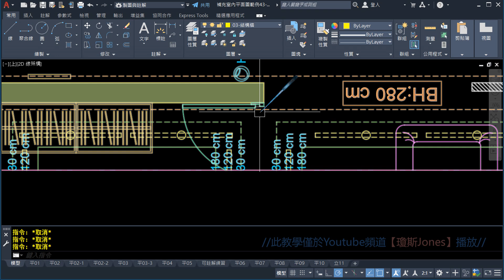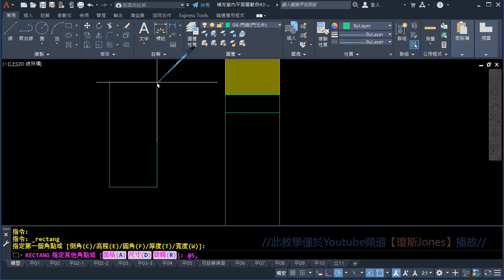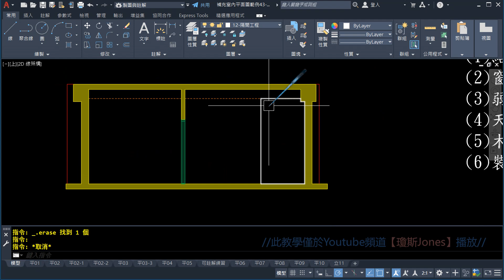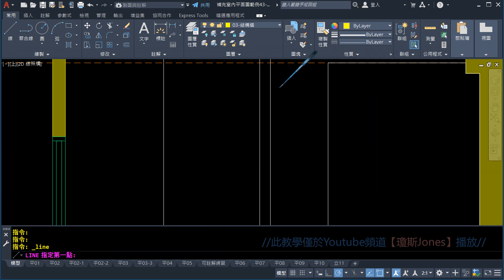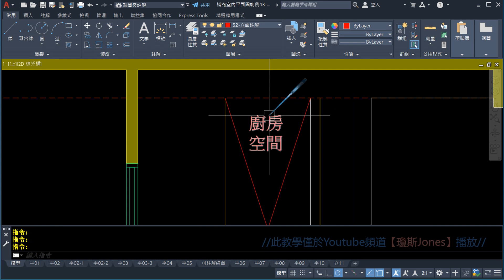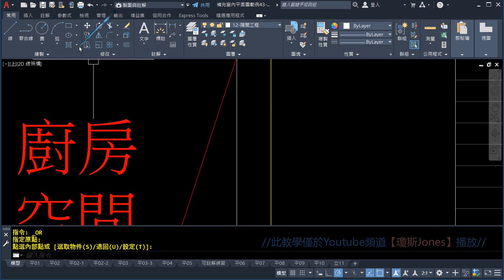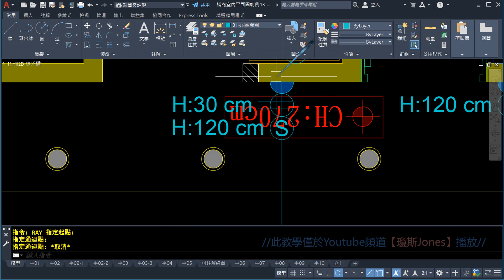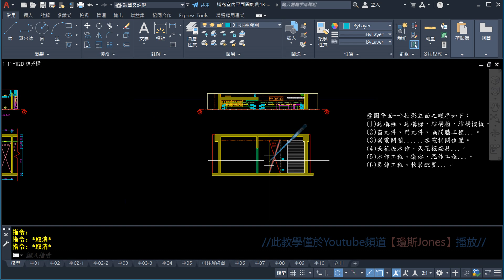AUTO CAD 2D初階8之02客廳B向立面圖PART 2